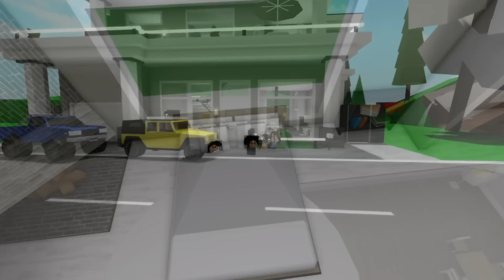JE SUIS DÉTESTÉE PAR MA BELLE FILLE SUR BROOKHAVEN RP! (BROOKHAVEN RP ROBLOX)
⭐️Utlise le Star Code : MISLICIOUS sur Roblox lorsque tu achéte des robux/premium ⭐️
👑 compte roblox : misliciousparis